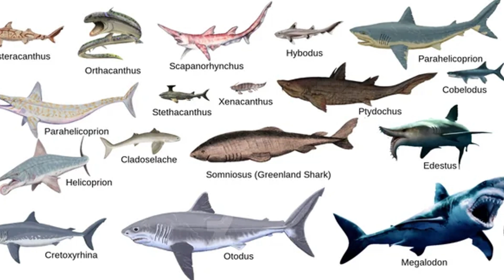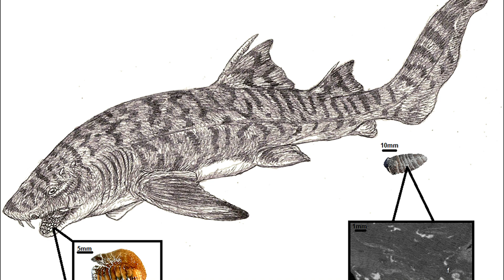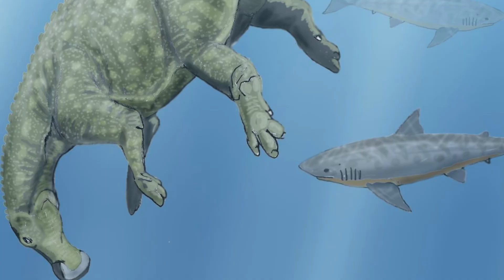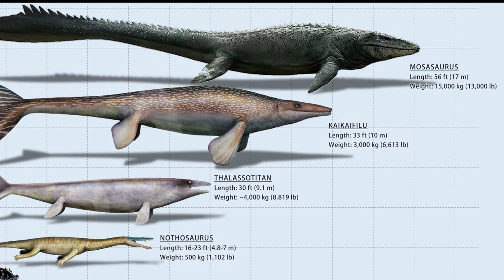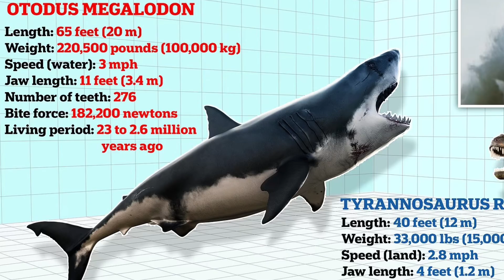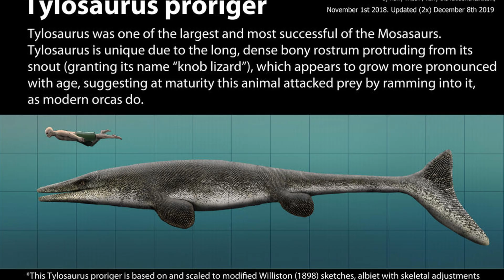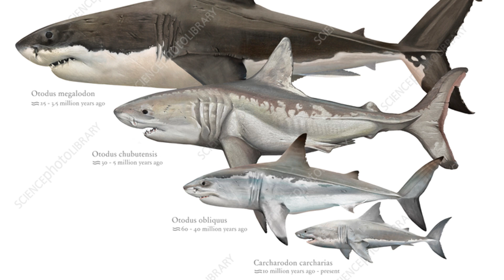The Prehistoric Shark That Gave MEGALODON Nightmares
The Cretaceous sharp-nosed shark took on some of the most frightening reptilians in the Cretaceous oceans: Mosasaurs.